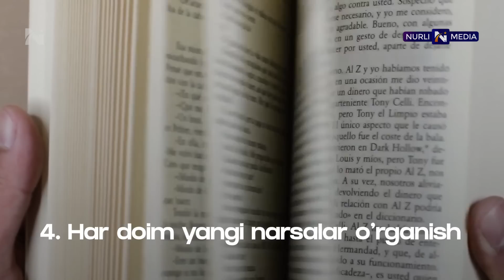Omadsizlikdan Qo'rqmang!- Brayn Treysi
Brayan Treysi - biznesmen va ma'ruzachi, shaxsiy muvaffaqiyat va biznesni rivojlantirishni o'rgatadi. 42 tilga tarjima qilingan 70 dan ortiq kitoblar muallifi. Uning ko'plab kitoblari xalqaro bestsellerlarga aylandi va "Maksimumga erishish" kabi ko'plab qayta nashrlardan o'tdi. Brayan o'z tajribasi bilan isbotladi va boshqalarga o'rgatdiki, o'z ustida atigi bir necha yil mehnat qilib, hayotingizni tubdan o'zgartirishingiz mumkin. Brayan o'rgatgan texnikalar millionlab odamlarning hayotini o'zgartirdi, son-sanoqsiz odamlarga millionlab pul topish va aql bovar qilmaydigan moliyaviy muvaffaqiyatlarga erishish imkonini berdi.